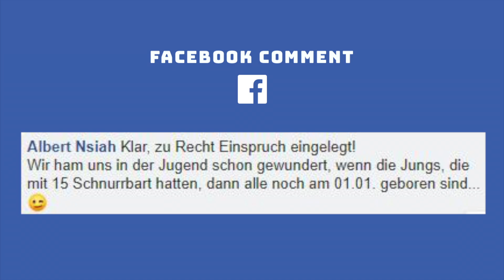Mettwoch von der Hafenstraße, Oberliga,Werder,Borussia#19|soccerwatch.tv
Der neue Mettwoch von der Hafenstraße mit Ex-Fortuna Düsseldorf-Profi!

Kai Schwertfeger, ehemals Profi in der zweiten Bundesliga und Robin Hilger von der SSVg Velbert 02 sind im aktuellen Mettwoch zu Gast und sprechen mit Marlon und Stefan über den Start der Oberliga Niederrhein!

Außerdem: Spielanalyse der Partie SV Werder Bremen gegen Borussia Mönchengladbach in der zweiten Frauenbundesliga mit unserem Coaching-Tool, Tore,Fouls und der Fall Bakery Jatta beim HSV!
Einschalten, den Mettigel anschneiden und genießen!

soccerwatch.tv. Deine Mannschaft – live.
Die Spiele Deines Vereins in bester Bildqualität.

Das Beste aus dem Amateur-Fußball - Die Spiele deines Vereins in bester Bildqualität bei: